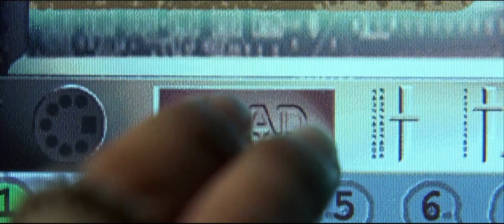The School of Martial Art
I recorded a song.  I called it The School of Martial Art.

I was looking at a receipt for a school of martial arts when I was trying to think of a name.

I wanted to make the song better, so I edited it to the Matrix.  Depending on whether or not you like the Matrix, it may be better or worse.  That's about it...

I did not make any money working today...